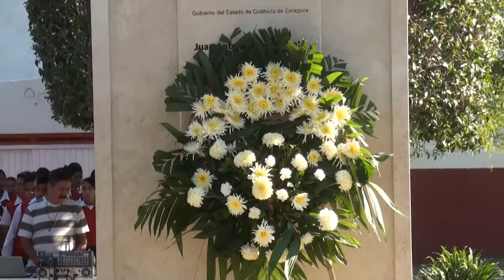Ceremonia del 149 aniversario luctuoso Lic. Juan Antonio De La Fuente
Se lleva a cabo en la plaza del beso la ceremonia del centésimo cuadragésimo noveno aniversario luctuoso del jurisconsulto saltillense Lic. Juan Antonio de la Fuente Cárdenas, estando presente en representación del alcalde municipal el Ing. Jorge Dávila Peña se dio cita la segundo regidor Josefina Sakanassi Ramírez, acompañándola el honorable cabildo, autoridades educativas, alumnos de diferentes instituciones, el ejército mexicano y público en general, iniciando con los honores a la bandera bajo los acordes de la escolta de la escuela secundaria vespertina Juan Antonio de la Fuente, enseguida en voz de la profesora Mayra Villegas Muñoz narró la biografía del Lic. Juan Antonio De La Fuente, posteriormente se hiso la entrega de una ofrenda floral y guardia de honor por integrantes del republicano ayuntamiento, enseguida las alumnas América Nataly de la Cerda Rendón y Valeria Melisa Grimaldo Cantú declamaron una poesía referente al Lic. Juan Antonio De La Fuente, la ceremonia estuvo a cargo del departamento de Fomento Cívico y Cultural en coordinación con la escuela secundaria vespertina Juan Antonio de la Fuente.

"Con Honestidad Y Esfuerzo El Progreso Es De Parras"
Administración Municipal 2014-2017